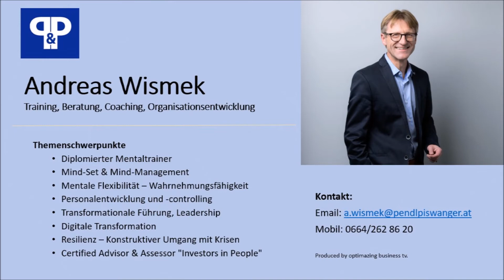P&P In aller Kürze: New Leadership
Wie sie neu und erfolgreich funktionieren kann, erklärt uns P&P-Trainer und Coach Andy Wismek – inspirierend, visionär und herausfordernd. Vielleicht ein Thema für Sie. Und eine Unterstützung, die Sie von uns bekommen können.

Damit es nicht heißt: „Jetzt bist du wieder weg…!“